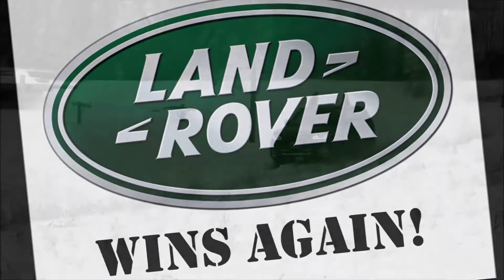2014 Range Rover Winter Driving Experience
February 2014 Winter Driving Experience at DCTC.